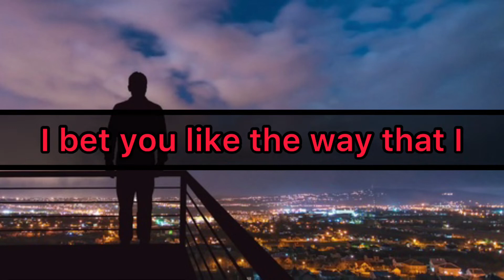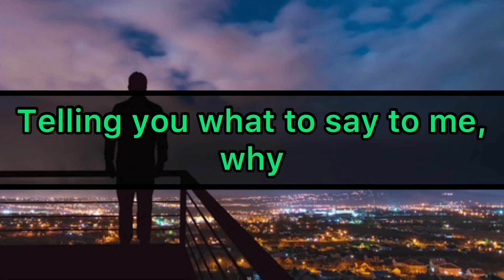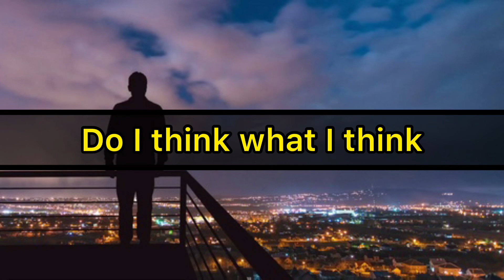Guardin - Inside (Lyrics)